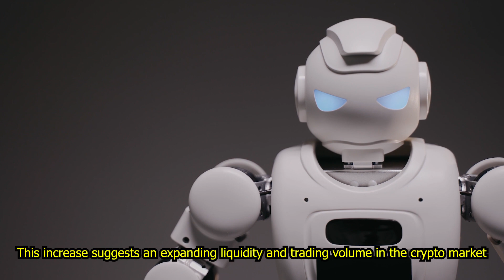Crypto Investment Funds Witness Record Inflows